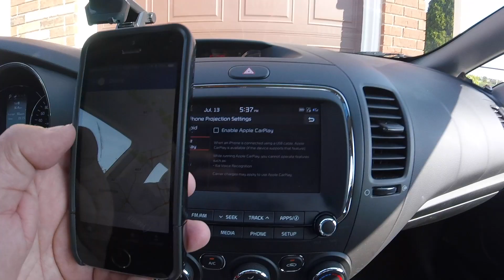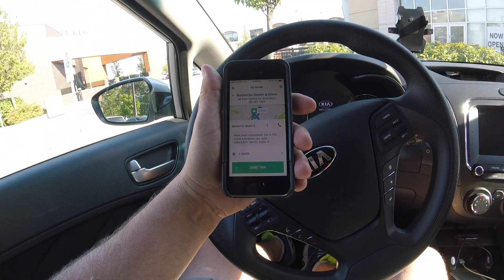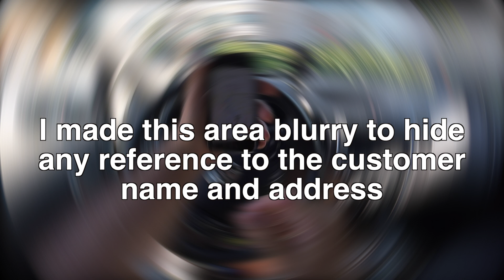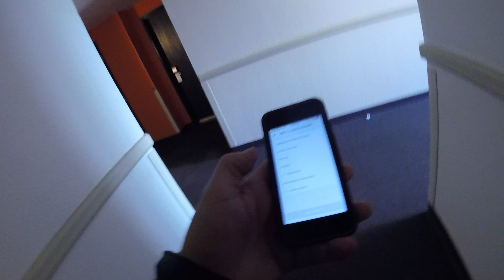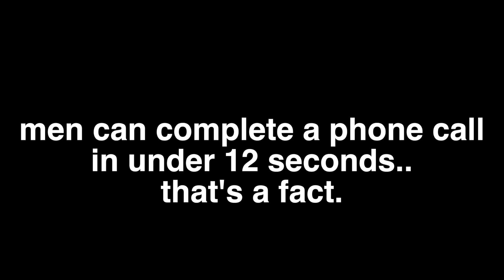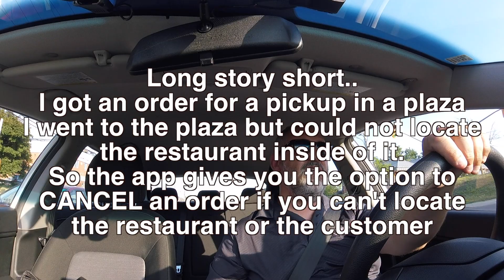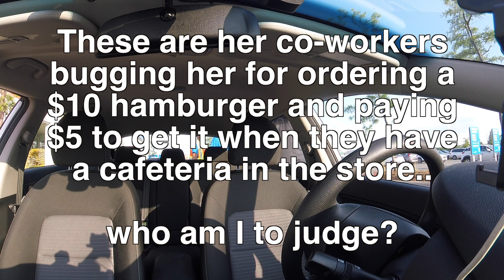First time ever driving for Uber Eats Friday the 13th edition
It's Friday the 13th and my very first time ever driving for Uber Eats in Brampton, Ontario
Thats near Toronto in Canada

If you shop online, you should use Rakuten.  Every purchase gives you a little bit of cash back. Sign up using my code and get a free $5